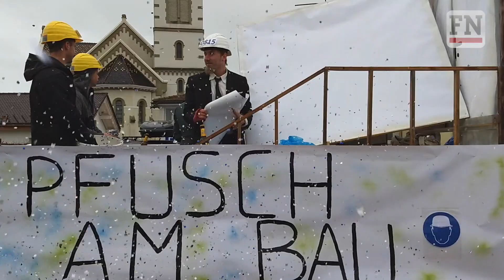Fas(t)nacht 2019 in Murten, Plaffeien und Freiburg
Fas(t)nacht 2019 im Kanton Freiburg.